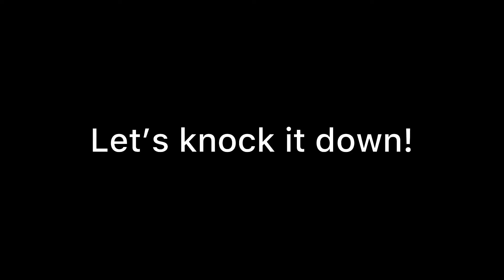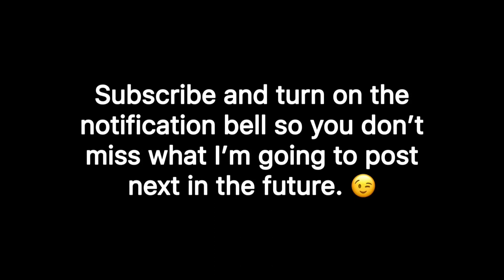Fire And Ice Themed Domino Project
What’s up, Domino Community? Here’s the fire and ice themed domino project a.k.a. my bdlsectionaldominocontest entry. Two themes are separated as requested. The sound effect in the slo-mo version of the ice coloured single layer domino tower isn’t really in place for some reason and I’m sorry for that, and didn’t enter straight away. Guess I was just kinda lazy lately. Oops! Anyways, enjoy and as always, keep on building.